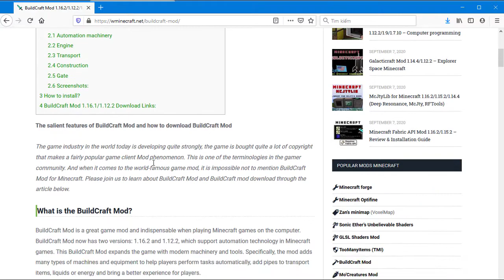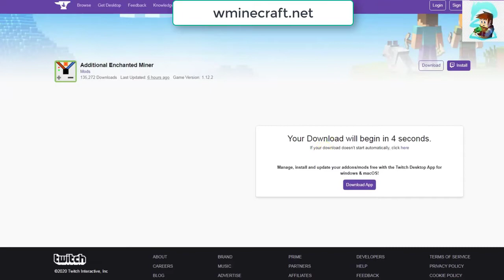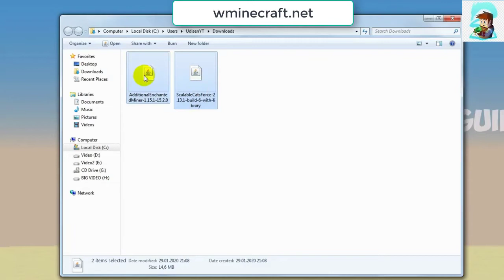BuildCraft Mod - Review and Installation Guide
The salient features of BuildCraft Mod and how to download BuildCraft Mod

The game industry in the world today is developing quite strongly, the game is bought quite a lot of copyright that makes a fairly popular game client Mod phenomenon. This is one of the terminologies in the gamer community. And when it comes to the world-famous game mod, it is impossible not to mention BuildCraft Mod for Minecraft. Please join us to learn about BuildCraft Mod and BuildCraft mod download through the article below.

What is the BuildCraft Mod?
BuildCraft Mod is a great game mod and indispensable when playing Minecraft games on the computer. BuildCraft Mod now has two versions: 1.16.2 and 1.12.2, which support automation technology in Minecraft games. This BuildCraft Mod expands the game with modern machinery and tools. Specifically, the mod adds many types of machines and equipment to help players perform tasks automatically, add pipes to transport items, liquids or energy and bring a better experience for players.
Outstanding features of BuildCraft Mod version 1.16.2 and version 1.12.2
Automation machinery
BuildCraft provides players with a variety of machines, equipped with automation. They need Redstone Flux (RF) power to operate and are powered by one or more engines. Some of the common machines used in Minecraft are ore mining machines, pumps, automated manufacturing tables, refineries, fuel tanks.

Engine
The engine is used to operate machines. You can pull items out of the warehouse with wooden tubes. The engine is turned on when loading the Redstone and accelerates when the machine is hot enough. If the engine is overheated, it may explode.

Pump: The pump will pump liquids and transport them through waterproof pipes.

Automatic board: The machine operates when provided with a recipe and raw material, which will pump out the craft items. A nearby chest will have material pulled out of it for use.

Refinery: When powered by a stirring engine, the oil is slowly converted into fuel, so it is easier for players to have fuel than crafting.

Storage tank: Contain liquid, including lava, water, oil and fuel.

Transport
Pipes are used to transporting items, liquids and strength between inventory. There are 8 different types of tubes each with unique functions, which are Wood, Pebble, Stone, Sandstone, Iron, Gold, Diamond and Obsidian. Pipes can be combined with waterproofing pipes to allow them to produce waterproofing pipes that can transport liquids or red rocks to create Pipes to allow them to transport energy.

Construction
BuildCraft supports the construction of fully automatic buildings, in some cases destroying square blocks at the request of the player.

Gate
Used to detect engine temperature, energy, MJ energy storage, machine status, inventory, pipe items or Redstone signals.